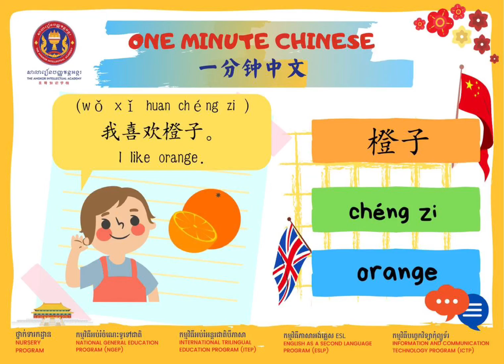Episode 3 I 一分钟中文 I One Minute Chinese I នាទីរៀនភាសាចិន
[ English below ]
សាលារៀនបញ្ញវន្តអង្គរ (បញ្ញវន្តអង្គរ) ត្រូវបានបង្កើតឡើងដោយបញ្ញវន្តមួយក្រុមដែលបានបញ្ចប់ការសិក្សាមកពីសាកលវិទ្យាល័យល្បីៗនានាទាំងក្នុង និងក្រៅប្រទេស និងមានបទពិសោធន៍ជាច្រើនឆ្នាំ ក្នុងការគ្រប់គ្រង  ដឹកនាំ ចាត់ចែង  និងអភិវឌ្ឍសាលាទាំងក្នុងវិស័យរដ្ឋ និងឯកជន។ AiA ត្រូវបានបង្កើតឡើងក្នុងគោលបំណងផ្តល់ឱ្យកុមារ និងយុវជនកម្ពុជានូវការអប់រំដែលមានលក្ខណៈពេញលេញគ្រប់ជ្រុងជ្រោយ (well-rounded education) ដើម្បីពួកគេក្លាយទៅជាពលរដ្ឋសកលដែលមានឯករាជ្យភាព ចេះយកអាសាអ្នកដទៃ និងមានទំនួលខុសត្រូវខ្ពស់ដែលញ៉ាំងឱ្យពួកគេក្លាយជាធនធានដ៏មានតម្លៃសម្រាប់អភិវឌ្ឍប្រទេសកម្ពុជា និងពិភពលោកទាំងមូលនាពេលអនាគត។

The ANGKOR Intellectual Academy (AiA) founded in 2019 by a group of scholars who have graduated from locally and internationally recognized universities and have years of experiences both public and private education sector. AiA has been established to provide Cambodian children and youths with a well-rounded education in order that they will be able to become independent, caring and responsible global citizen who eventually make a positive impact in both Cambodia and the globe.

Vision: Our students achieve their personal excellence in order to become moral and intellectual leaders and responsible global citizens while pursuing a passion for life-long learning.

Mission: AiA provides a well-rounded education to every individual student by inspiring and challenging our leadership team, staff, parents, and community to be fully dedicated to the intellectual, spiritual, emotional, social, and physical growth of students. Simultaneously, our highly qualified staff recognize the value of professional development and uniqueness of each student.

🔹អាសយដ្ឋាន៖
• ទីស្នាក់ការកណ្តាល ៖ ផ្ទះលេខ២៣៤ ផ្លូវលេខ១៣៨ សង្កាត់ទឹកល្អក់២ ខណ្ឌទួលគោក រាជធានីភ្នំពេញ។

• ទីតាំងទី ១ ៖ ផ្លូវវត្តធម្មយុត្តិ ភូមិស្រែព្រីង សង្កាត់កំពង់ឆ្នាំង
ក្រុងកំពង់ឆ្នាំ ខេត្តកំពង់ឆ្នាំង (ជាប់ភោជនីយដ្ឋានសេះសមុទ្រ)។

• ទីតាំងទី ២ ៖ ផ្លូវលេខ១០៤ ភូមិទួលគក សង្កាត់ស្វាយក្រវ៉ាន់ ក្រុងច្បារមន ខេត្តកំពង់ស្ពឺ (ជាប់របងសាលាខេត្តកំពង់ស្ពឺ)។